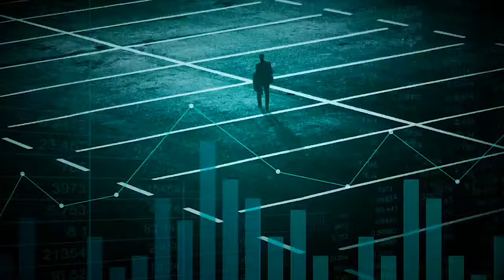ECONOMICA-MENTE 2024 FORMAT TV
Economica_Mente : Format Tv che tratta di Economia e Finanza,
con ospiti Professionisti del settore, Imprenditori con le storie delle loro aziende, e con focus sull'Educazione Finanziaria